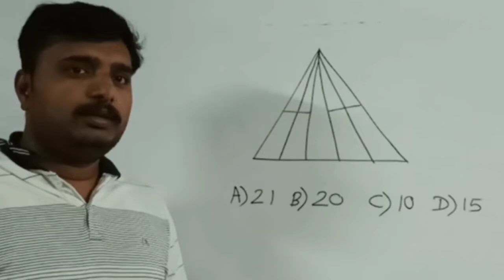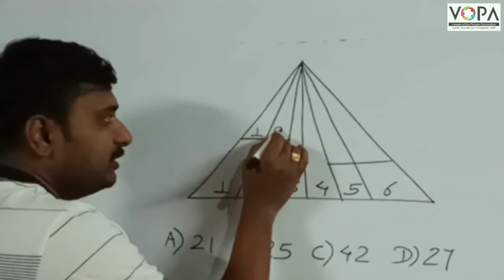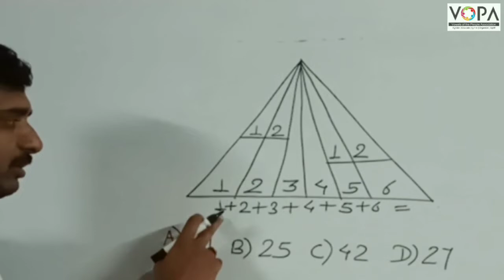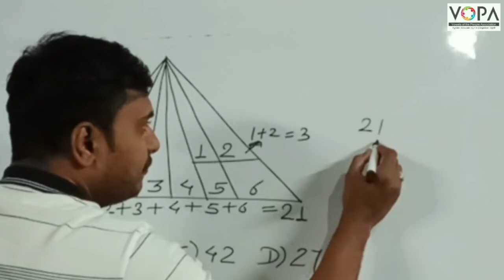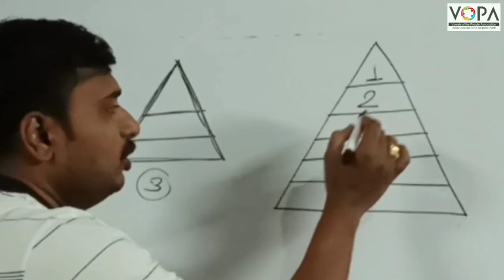८ वी | एन.एम.एम.एस | बुद्धिमत्ता | भूमितीय आकृत्यांवरील प्रश्न | V3